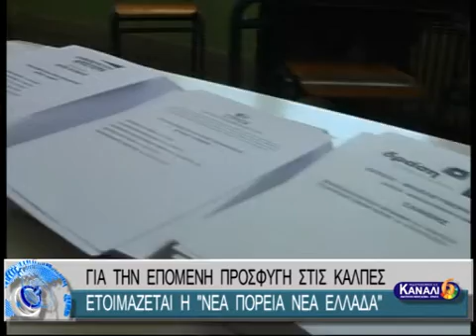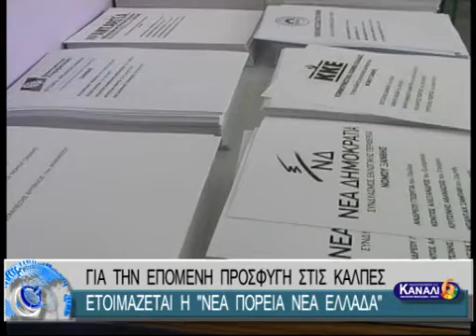ΓΙΑ ΤΗΝ ΕΠΟΜΕΝΗ ΠΡΟΣΦΥΓΗ ΣΤΙΣ ΚΑΛΠΕΣ ΕΤΟΙΜΑΖΕΤΑΙ Η ''ΝΕΑ ΠΟΡΕΙΑ ΝΕΑ ΕΛΛΑΔΑ''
ΓΙΑ ΤΗΝ ΕΠΟΜΕΝΗ ΠΡΟΣΦΥΓΗ ΣΤΙΣ ΚΑΛΠΕΣ ΕΤΟΙΜΑΖΕΤΑΙ Η ''ΝΕΑ ΠΟΡΕΙΑ ΝΕΑ ΕΛΛΑΔΑ'' 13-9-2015